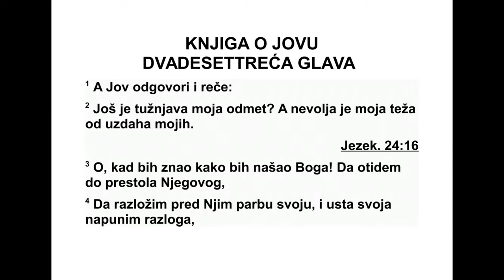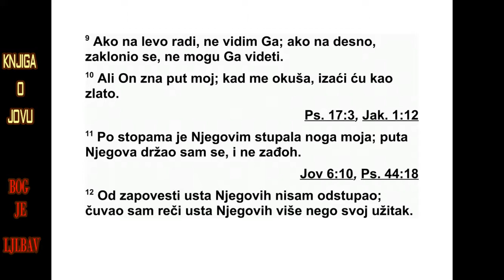KNJIGA O JOVU DVADESETTRECA GLAVA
23 Тада Јов рече: 2 „Бунтован сам данас
у забринутости својој, тешка је рука моја од
уздисања мога. 3 О, кад бих знао где да га
нађем! Отишао бих право до места његовог.
4 Пред њим бих образложио свој случај, и
уста би ми била пуна доказа. 5 Желео бих да
знам речи којима би ми одговорио, раз миш -
љао бих о ономе што би ми рекао. 6 Да ли
би се он у великој моћи својој препирао са
мном? Не, него би ме саслушао, 7 тамо би
честит човек решио ствари с њим, и судија
би ме мој заувек ослободио. 8 Гле, ако по -
ђем на исток, њега нема; ако пођем назад,
не налазим га. 9 Кад пођем на лево, тамо
где ради, не видим га; ако се он окрене
десно, не видим га. 10 Али, он добро зна пут
којим идем. Кад ме искуша, као злато ћу иза -
ћи. 11 Стопама његовим крочи нога моја,
531 ЈОВ 21,14 - 23,11
пу та се његовог држим, и не скрећем с њега.
12 Од заповести усана његових не одсту -
пам. Чувао сам речи уста његових и више
не го што ми је одређено. 13 Једну мисао он
има, и ко му се супротставити може? Шта ду -
ша његова жели, то ће и учинити. 14 Из вр -
шиће све што ми је одредио, и још много
тога сличног има код њега. 15 Зато због ње -
га немир осећам, размишљам о њему и бо -
јим га се. 16 Бог је учинио плашљивим срце
моје, узнемирио ме Свемоћни. 17 Јер нисам
ућуткан због таме, нити зато што је мрак
пре крио лице моје.